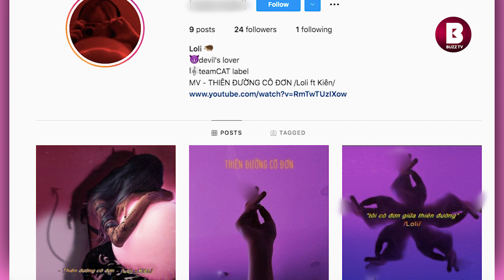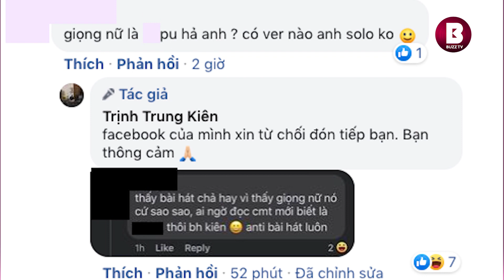Nghi vấn Chi Pu âm thầm đổi nghệ danh, comeback giấu mặt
Vừa qua, anh chàng nhạc sĩ/ca sĩ trẻ Kiên đã ra mắt MV có tên Thiên Đường Cô Đơn kết hợp cùng một ca sĩ có nghệ danh lạ hoắc: Loli. Dù MV khi lên sóng có lượt view khá thấp chỉ với hơn 12 nghìn lượt xem nhưng trên BXH Itunes, ca khúc đã "bay thẳng" lên vị trí #1 và còn vượt qua cả LALISA của Lisa (BLACKPINK).
Bên cạnh sự quan tâm dành cho sản phẩm của Kiên thì giọng hát của cô nàng Loli trong MV cũng gây chú ý không kém. Thậm chí, nhiều người còn cho rằng đây là chất giọng vô cùng quen thuộc, dễ nhận biết và thi nhau gọi tên Chi Pu.